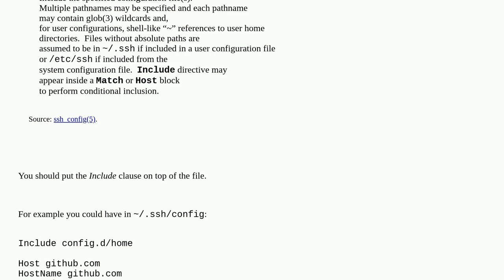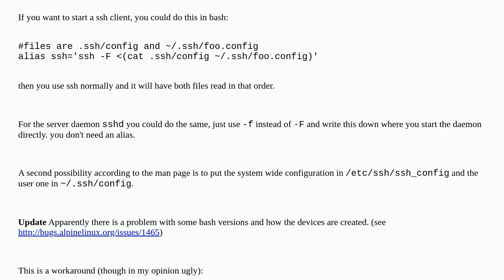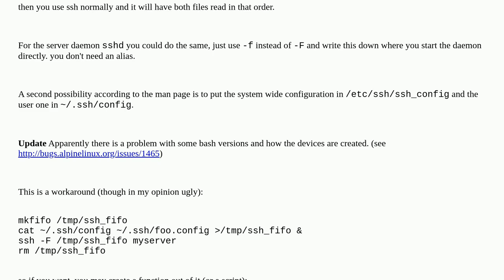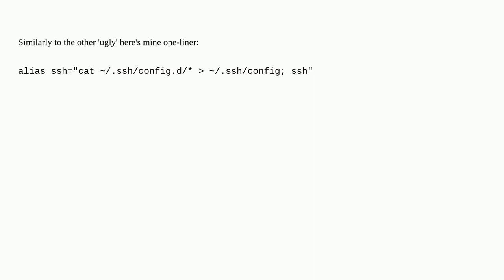Is there a way for one SSH config file to include another one?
A special thanks goes out to the community

  ssh openssh